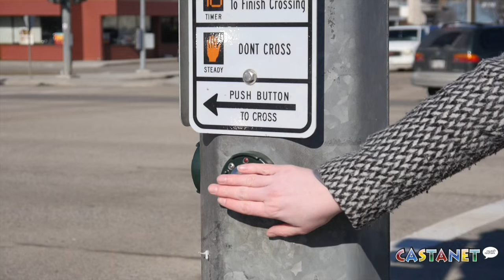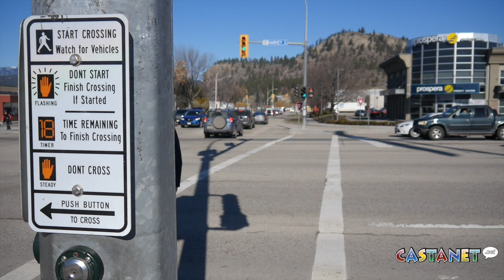Look both ways and be visible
RCMP talk pedestrian saftey after a spike in pedestrian involved crashes during winter months. (Jen Zielinski)